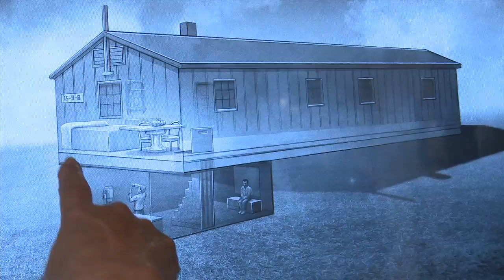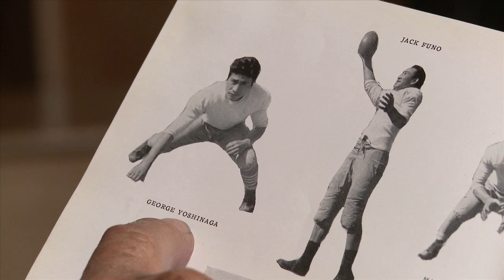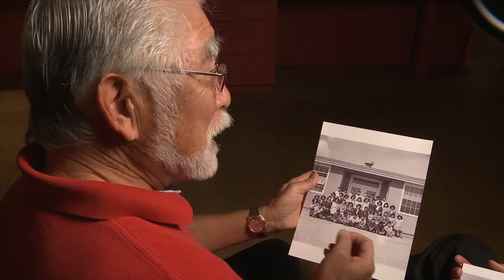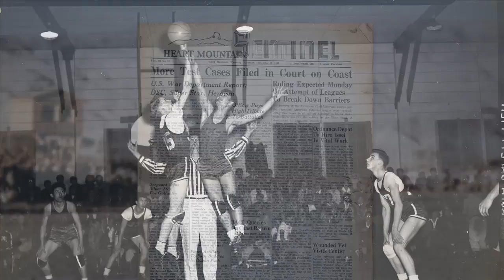The Legacy of Heart Mountain-Documentary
"The Legacy of Heart Mountain" is a documentary about the internment of Japanese-Americans during WWII. Winner of three Emmy Awards and an Edward R. Murrow Award.

Act One showcases The Hirahara Photo Collection. With over 2000 photos of camp life, it's one of the most extensive photo collections on Heart Mountain. Father & Son, George and Frank Hirahara, were photographers who built a secret darkroom under their barracks.

Camp diversions like the Boy Scouts and Sports are also featured in this segment.

"The Legacy of Heart Mountain"
Produced by David Ono & Jeff MacIntyre, Content Media Group